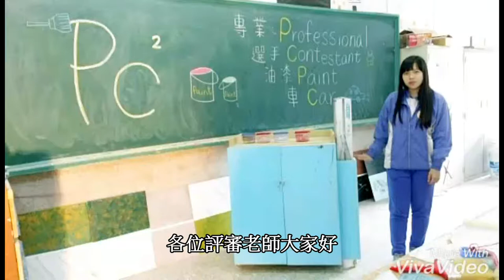106第三名_土建群_國立二林工商高級職業學校_PC平方